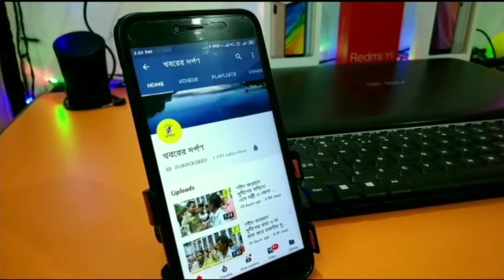দলের জনসংযোগ কর্মসূচী মেনে স্বীকৃতি সম্মেলন করলেন পলাশী পাড়ার বিধায়ক তাপস সাহা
দলের জনসংযোগ কর্মসূচী মেনে স্বীকৃতি সম্মেলন করলেন তেহট্ট মহকুমার তিন তৃণমূল বিধায়ক। রবিবার করিমপুর, তেহট্ট ও পলাশীপাড়া বিধানসভা এলাকার তিনটি জায়গাতে এই সম্মেলন করা হয়। তেহট্ট বাজারের একটি বেসরকারি লজে বিধায়ক গৌরী শঙ্কর দত্ত, পলাশীপাড়ার আড়বেতাই মদ্রাসায় বিধায়ক তাপস সাহা ও করিমপুর বিধানসভার পান্নাদেবী কলেজের হল ঘরে বিধায়ক বিমলেন্দু সিংহ রায় দলের ব্লক সভাপতিদের নিয়ে এদিন কর্মসূচী পালন করেন। দলীয় সূত্রে জানা গিয়েছে, এক সময় দলকে যারা ভালবাসতেন ও বর্তমানে তারা ঘটনা ক্রমে নিস্ক্রিয় এমন প্রতিটি বিধানসভা এলাকার চল্লিশ গ্রহণ যোগ্য ব্যক্তিদের চিনহিত করে ঘরোয়া সভাতে আমন্ত্রণ জানানো হয়েছিল। আমন্ত্রিত সকলেই এদিনের সাভাতে উপস্থিত হয়ে মন খুলে নিজেদের মতামত ব্যক্ত করে দলের হয়ে সক্রিয় ভাবে কাজ করার প্রতিশ্রুতি দেন। সকলকে উত্তরীয় পরিয়ে সম্বর্ধনা দিয়ে এক সাথে মধ্যাহ্ন ভোজনে আপ্যায়িত করা হয়। দলের পুরনো নেতা কর্মীরা অভিমান ভুলে খুশিতে বাড়ি ফেরেন।